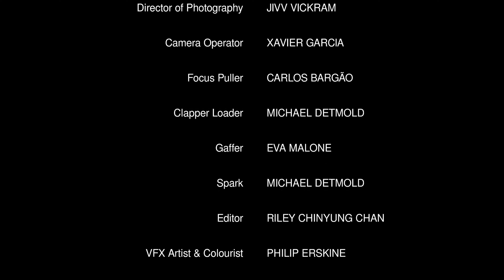Re:Frame - Ealing Film Festival 2022 Official Selection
A woman holds on to precious memories with her partner
through an experimental AR technology called RE:FRAME.

Ealing Film Festival 2022 Official Selection.

Starring:
Anemone Rasmussen
Dan Robins
A film by: Philip Erskine